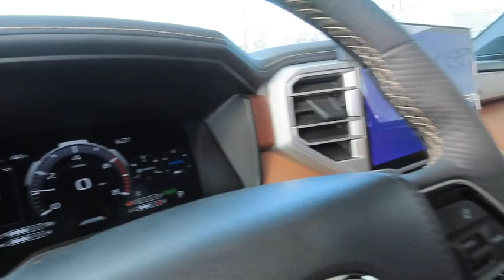2023 Toyota Tundra PJT104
2023 TOYOTA TUNDRA Laconia, NH
Stock# PJT104

2023 Toyota Tundra Hybrid 1794 Edition Magnetic Gray Meta

3.5L V6 Hybrid.

Don't see what you're looking for? We can find it free of charge and sometimes within the same day with our Vehicle Locator Service. Come visit us at Irwin Motors proudly serving the greater New England markets for 60+ years. Come experience the Irwin difference.

Good or bad credit? We work with dozens of banks and all types of credit challenges with our goal of 100% credit approval! Don't see what you're looking for? We can find it free of charge and sometimes within the same day with our Vehicle Locator Service. Good or bad credit? We work with dozens of banks and all types of credit challenges with our goal of 100% credit approval! Our Worry Free Guarantee includes: 1. Irwin's Price Promise; 2. Love It or Leave It Money Back Guarantee; 3. Irwin's Trade-In Promise 4. No Cost Maintenance for 2 years or 25,000 miles with every new Toyota purchase or lease; 5. Irwin Rewards saving you hundreds! We do extensive market research of over 200,000 websites to ensure competitiveness and save you time and money. We do not play pricing games, and we consistently deliver one of the fastest and easiest buying experiences. We are the # 1 rated dealer in NH on Google and Cars.com Reviews. We are just a short 25 minute drive north of Concord, 35 minutes northwest of Rochester, and just over an hour south of Berlin. If you are located in the Manchester area we are only 50 minutes north, just minutes off I-93! Our hours are Monday-Friday 8:30am-8pm, Saturday 8:30am-5pm, and Sunday 11am-3pm. You Win at Irwin...Simple, Friendly, Guaranteed! $672 title and documentation fee, $27.00 Title Fee, in addition to selling price.